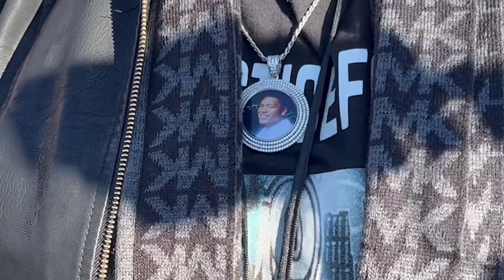Ian Cranston verdict: Guilty of manslaughter, not guilty of murder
Ian Cranston was found guilty of manslaughter and assault in the death of Barry Washington Jr., but not guilty of 2nd degree murder.